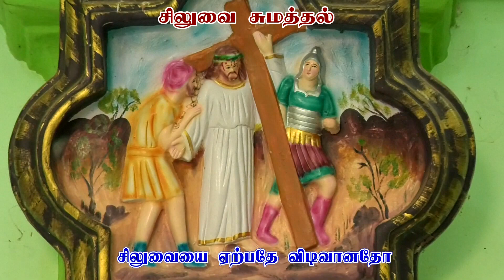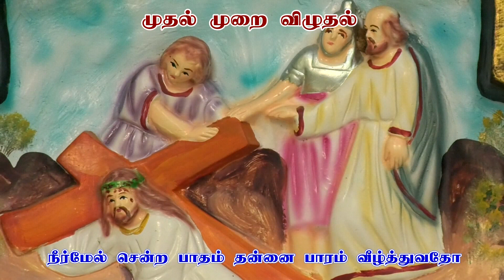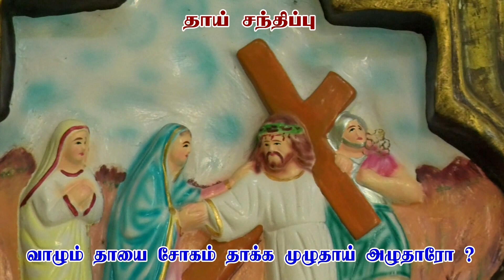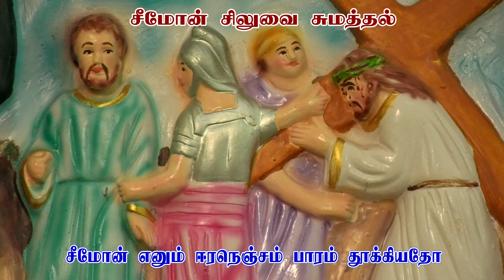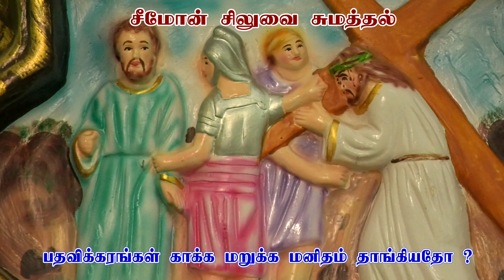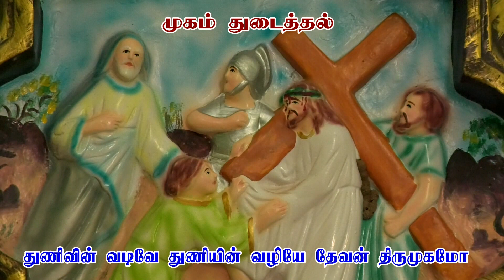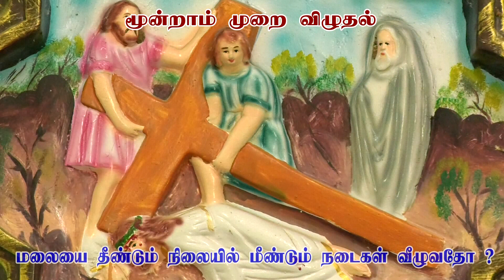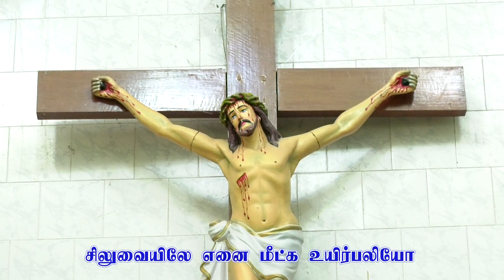புத்தம் புதிய சிலுவைப் பாதை 2020 | BEST CHRISTIAN SONGS | WAY OF THE CROSS 2020 | MARIAN | XAVIER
பொதுவான பாடல்

கழுமரம் வலி கூட்டிடுமோ
வழியினில் பழி சேர்ந்திடுமோ

கல்வாரி தான்
அழைக்கின்றதோ
கருணைக்கு கடுந்துயரோ
சிலுவையிலே
எனைமீட்க உயிர்பலியோ

1.

தீர்ப்பிடப்படுகிறார் இயேசு

ஜீவன் தந்த
தேவ மைந்தன்
தீர்ப்பை வாங்குவதோ

அருளின் தலையில் இருளும் வந்து
பழியைச் சூட்டியதோ ?

பாவியென் பாவங்கள்
தீர்ப்பானதோ ?
தீர்ப்பினை ஏற்பதால்
மீட்பானதோ ?

2

இயேசுவின் தோளில் சிலுவை

தோளில் மகா
பாரம் தன்னை
தேவா தாங்குவதோ

வானவன் உடலில் ஏளனம் இன்று
கசையாய் கீறியதோ ?

பாவியென் பாவங்கள்
முடிவானதோ,
சிலுவையை ஏற்பதே
விடிவானதோ

3

இயேசு முதல் முறை கீழே விழுகிறார்

நீர்மேல் சென்ற
பாதம் தன்னை
பாரம் வீழ்த்துவதோ

தந்தையின் சித்தம் சிந்தையில் வந்து
வலிமை ஊட்டியதோ ?

பாவியென் பாவங்கள்
தடையானதோ
சிலுவைப் பயணம்
விடையானதோ

4

வழியில் அன்னையைச் சந்திக்கிறார் இயேசு

சோகம் கொண்ட
தாய்மை தன்னை
சேயும் தேற்றுவதோ

வாழும் தாயை வாளும் தாக்க‌
முழுதாய் அழுதாரோ ?

பாவியென் பாவங்கள்
துயரானதோ
மரணமே மீட்பதன்
பயிரானதோ

5

சிலுவை சுமக்க உதவிய சீமோன்

சீமோன் எனும்
ஈர நெஞ்சம்
பாரம் தூக்கியதோ

பதவிக் கரங்கள் காக்க மறுக்க‌
மனிதம் தாங்கியதோ ?

பாவியென் பாவங்கள்
பளுவானதோ
வீழ்தலும் மீள்தலும்
நிலையானதோ ?

6.

இயேசுவின் முகத்தைத் துடைத்த பெண்

வேர்வை தன்னை
வெரோ ணிக்கா
நீக்க முயன்றாரோ

துணிவின் வடிவே துணியின் வழியே
தேவன் திருமுகமோ

பாவியென் பாவங்கள்
வலியானதோ
மீட்பரின் காலங்கள்
விலையானதோ ?

7

இயேசு இரண்டாம் முறை விழுகிறார்.

மீண்டும் இறைப்
பாதம் புவி
வீழ்ந்து கலங்கியதோ

முடவர் தன்னை நடக்கச் செய்த‌
தலைவன் நடுங்குவதோ ?

பாவியென் பாவங்கள்
வீழ்த்தியதோ
தந்தையின் கரமும்மை
வாழ்த்தியதோ

8

எருசலேம் மகளிர் அழுகிறார்கள்

மீட்பின் மகன்
தோற்றத் தாலே
ஊரே கதறியதோ

தேற்றும் தேவா ஊற்றாய் கண்ணீர்
மங்கையர் கண்களிலோ ?

பாவியென் பாவங்கள்
மலையானதோ
பார்த்தவர் பாதங்கள்
சிலையானதோ

9

இயேசு மூன்றாம் முறையாய் கீழே விழுகிறார்

மூவொ ருவர்
மூன்றாம் முறை
பூமி மோதுவதோ

மலையை தீண்டும் நிலையில் மீண்டும்
நடைகள் வீழுவதோ ?

பாவியென் பாவங்கள்
பளுவானதோ
மீட்பரின் மன்னிப்பு
விழுதானதோ

10

இயேசுவின் ஆடைகளைக் களைகின்றனர்

பாதகர் கள்
ஆணவம் தான்
ஆடை நீக்கியதோ

காயம் தன்னில் தாயம் ஆடி
வீரர் சிரித்தாரோ ?

பாவியென் பாவம்உன்
அவமானமோ
இயேசுவே உம்மீட்பு
வெகுமானமோ

11

இயேசுவைச் சிலுவையில் அறைகிறார்கள்

ஆணி களில்
ஆதவன் தான்
வானில் தொங்குவதோ

மரத்தின் கனியை பரத்தின் கனி
வெற்றி கொள்கிறதோ ?

பாவியென் பாவங்கள்
கழுமரமோ
பரமனே உம்மன்பு
கழுவிடுமோ

12

இயேசு உயிர் விடுகிறார்

ஈந்த தந்தை
கையில் தன்னை
ஏசு அளித்தாரோ

சாவின் வழியே சாத்தான் வழியை
இறைவா தடுத்தீரோ

பாவியென் பாவங்கள்
பகையானதோ
மீட்பரின் ஜீவந்தான்
பலியானதோ

13

தாயின் மடியில் தனயன்

தாய் மடியில்
சேய் உடலை
யாரும் விரும்புவரோ

துயிலை விட்டு துயரைத் தொட்டு
அன்னை அழுதாரோ

பாவியென் பாவங்கள்
வாள் ஆனதோ
இயேசுவின் சாவுதான்
வாழ்வானதோ

14

இயேசுவை அடக்கம் செய்கிறார்கள்

ஜீவன் தந்த
வான வரை
மூடி வைப்பதுவோ

அகிலம் தன்னை குகையில் இங்கு
காலம் பதுக்குவதோ

பாவியென் பாவங்கள்
இருளானதோ
மீட்பரின் மரணம்தான்
ஒளியானதோ